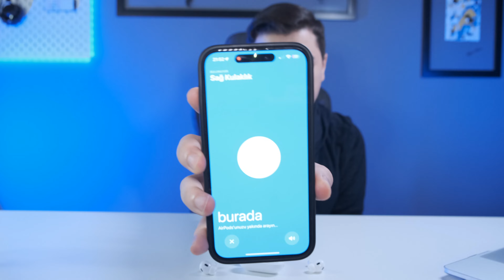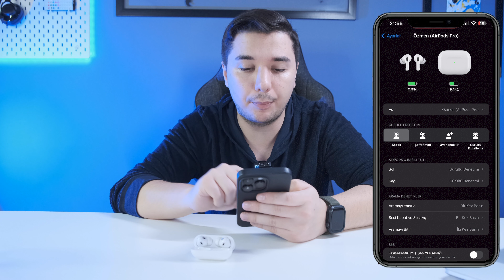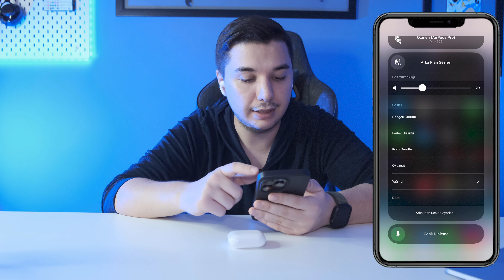AirPods Pro 2 UZUN KULLANIM TESTİ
Merhaba! Bu videoda, 2022 yılının sonuna yaklaşırken tanıştığımız yeni Apple AirPods Pro 2 tam kablosuz kulaklığı uzun süreli kullanım testine tabi tuttum. Kulaklığı çıktığı ilk günden beri aktif olarak kullanarak edindiğim deneyimlerimi sizlerle paylaşıyorum. Videoda, kulaklığın kutu açılışı, şarj kutusu, kulaklık boyutları, kulak uçları, kontrol buton fonksiyonları, mikrofon performansı, ses performansı, kulaklık uygulaması ile detaylara bakış, kulaklık uyum testi gibi konuları ele alıyorum. Umarım videomu beğenirsiniz. İyi seyirler!